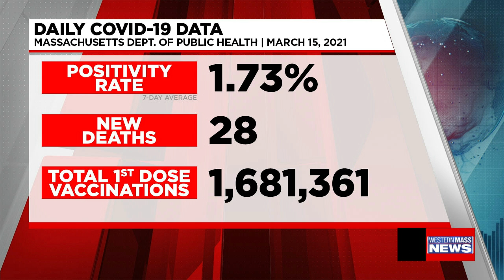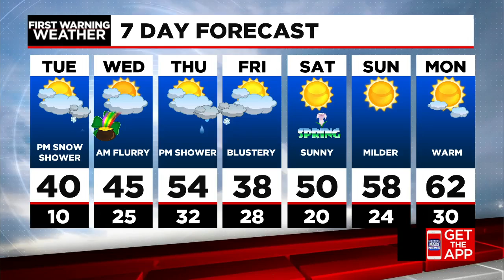Monday night news update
In this news update, we continue to breakdown the latest coronavirus data with 1,004 new cases and 28 newly reported deaths, a Springfield man is dead after police say he was shot in Chicopee then crashed his car in Springfield, and Massachusetts has released 21 convicted murderers under the state's three year old medical parole law. Also Meteorologist Janna Brown has a look at your forecast.